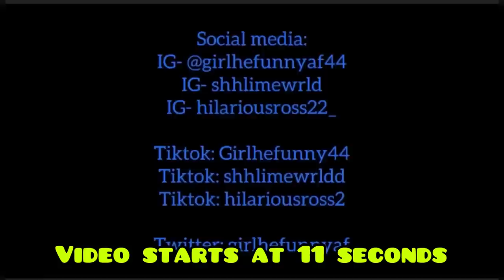How 6ix9ine Got Jumped 😂😂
He’s alive and well tho 🙏🏾

Pinky in your nose gang!!